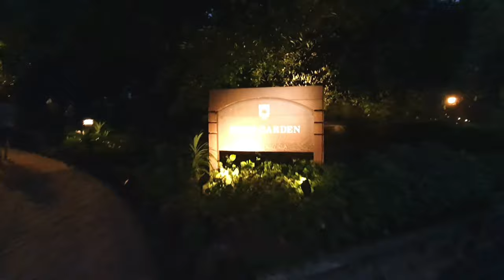BALI IN SINGAPORE | SANG NILA UTAMA GARDEN AT FORT CANNING PARK | TRAVEL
The Sang Nila Utama Garden is one of the nine new gardens in Fort Canning Park, named after the first ancient king of Singapore and reimagines the Southeast Asian gardens of old. The garden has traditional features such as a symmetrical layout, a series of Javanese split gates that mark the entrance of new ‘realms’, and a reflective pool which serves as a meditative refuge.

Sang Nila Utama was a prince from the older empire
of Srivijaya, which was based in Palembang in Sumatra. Sang Nila Utama Garden, which takes on the name
 of the mystical founder of Singapura